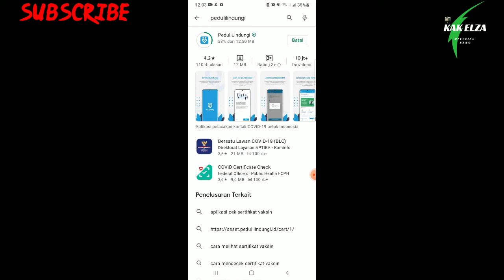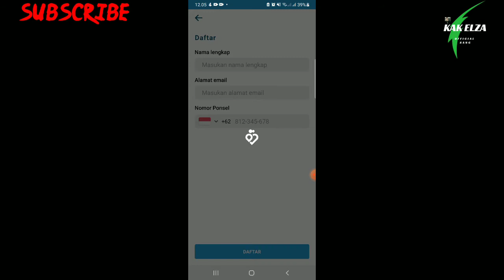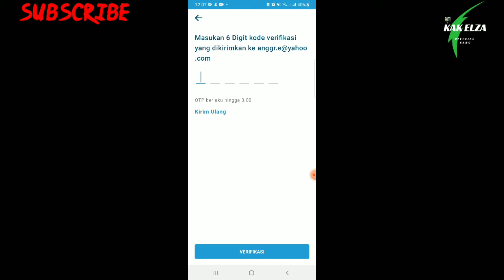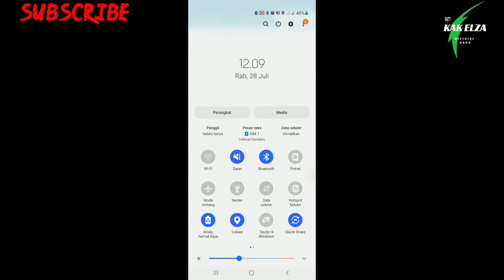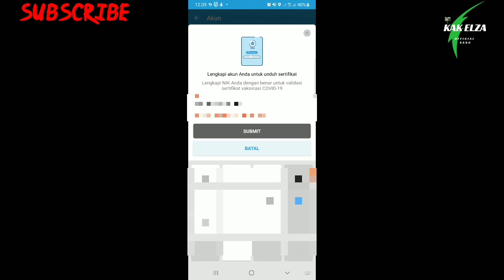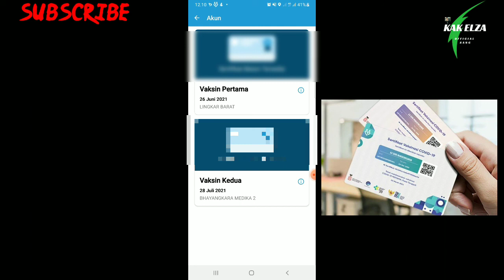CARA DOWNLOAD SERTIFIKAT VAKSIN DAN CETAK KARTU VAKSIN PAKAI HP ‼️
Setelah melakukan vaksinasi Covid-19, peserta akan diberikan sertifikat vaksin Covid-19 dalam bentuk fisik berupa kartu, atau dalam bentuk non-fisik yakni digital.
Ada dua sertifikat yang akan diberikan, jika seseorang menjalani kedua tahap vaksinasi. Kedua sertifikat vaksin Covid-19 ini berguna sebagai tanda bukti jika peserta telah menerima vaksin Covid-19.
Sebagian penerima vaksin mungkin ingin download sertifikat vaksin Covid-19 itu, sebagai kelengkapan dokumen.
Seperti diketahui, pemerintah mewajibkan sertifikat vaksin covid-19 sebagai syarat perjalanan jarak jauh di dalam negeri (pesawat, bus, kereta api) selama Pemberlakuan Pembatasan Kegiatan Masyarakat Darurat (PPKM Darurat) pada 3-20 Juli 2021 mendatang.
Kartu vaksin Covid-19 yang ditunjukkan minimal adalah dosis I. Selain kartu vaksin, pelaku perjalanan wajib membawa dokumen swab antigen negatif (H-1), atau swab PCR negatif (H-2) untuk moda transportasi pesawat.
Cara download sertifikat vaksin Covid-19 dan cara cetak sertifikat vaksin Covid-19 sendiri tergolong mudah. Anda bisa download sertifikat vaksin Covid-19 dahulu, baru mencetak sertifikat vaksin Covid-19.

Download sertifikat vaksin melalui SMS

Peserta yang sudah melakukan vaksin Covid-19, akan memperoleh SMS dari nomor 1199 yang menyatakan telah berhasil mengikuti vaksinasi tahap pertama.
SMS itu berisi nama lengkap, nomor NIK, nomor tiket vaksin, dan jadwal vaksin dosis kedua lengkap dengan tanggal serta lokasi vaksinasi.
Di dalam pesan singkat tersebut, juga tercantum link untuk melihat sertifikat vaksin digital sebagai bukti telah selesai melakukan vaksin pertama.